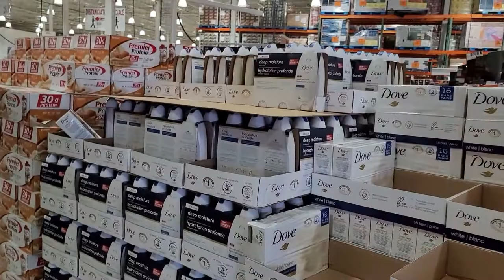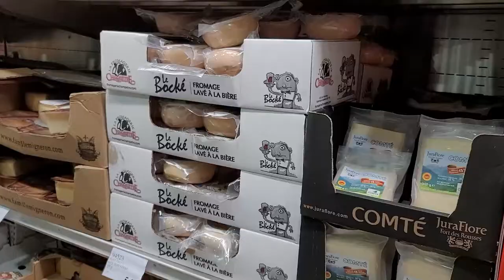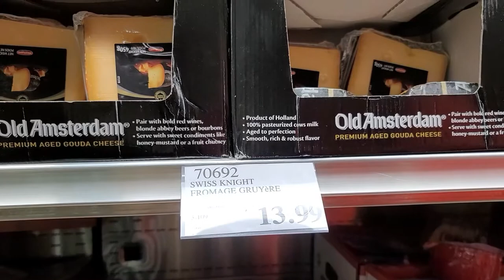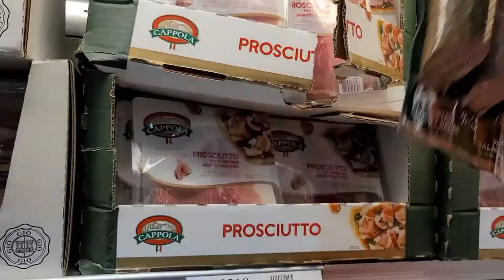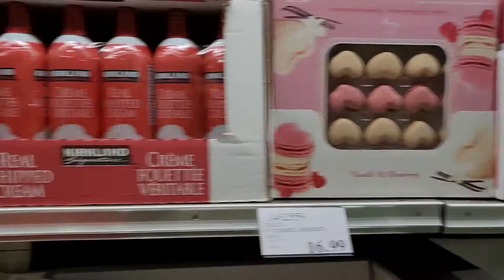Our Dog's Birthday Party and a Costco Trip!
Our corgi Ragnar is a year old!  Come shop with us at Costco!

Mailbox!
CP 76561
BP Buies
Saint-Leonard Quebec
H1S 0C9